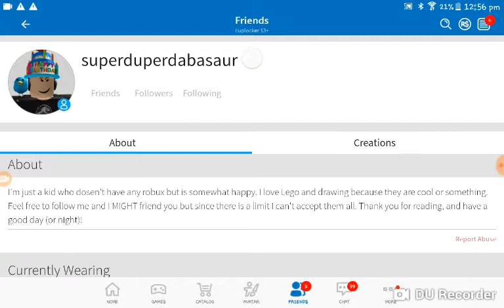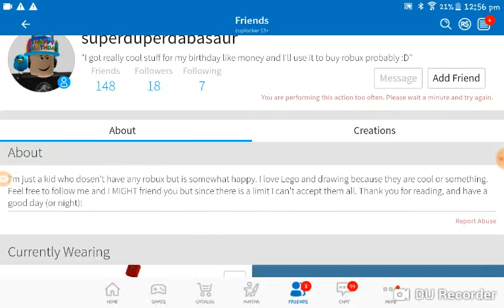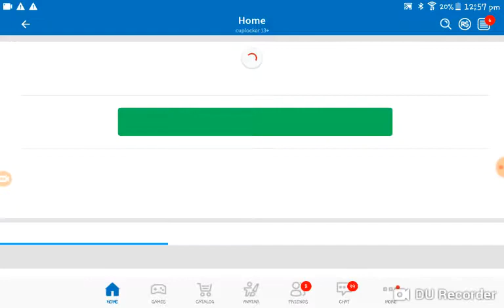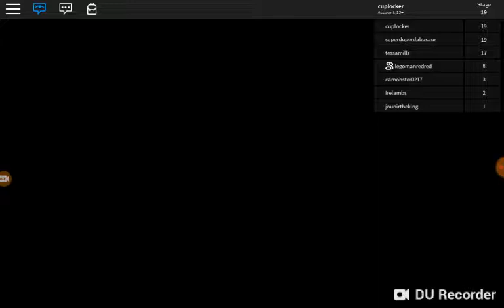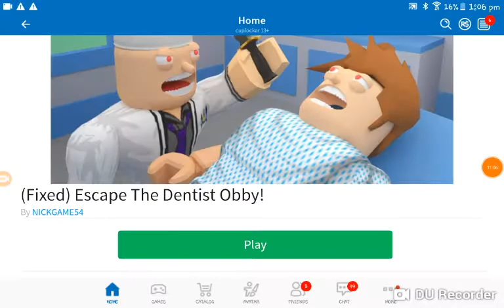Playing with my brother!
Playing roblox an obby called escape the dentist obby